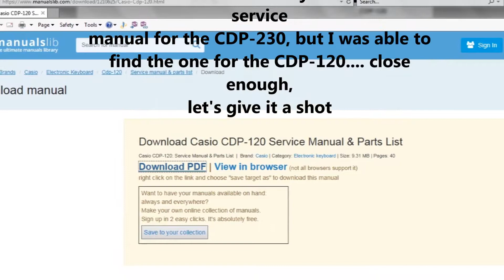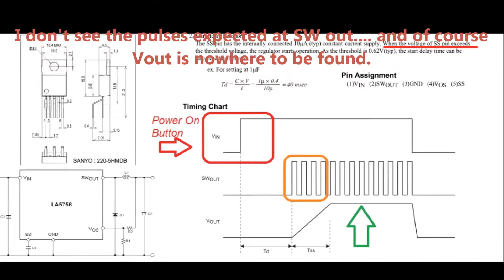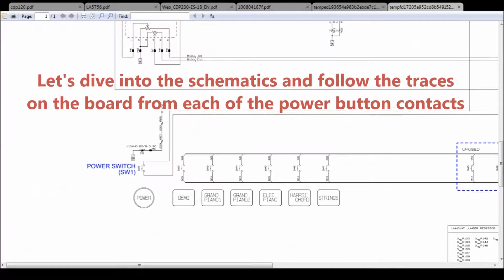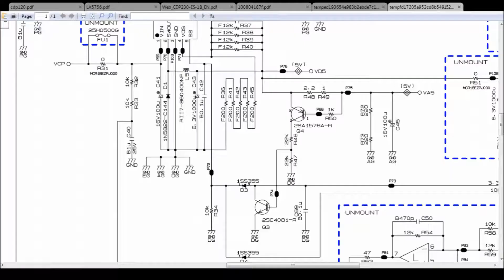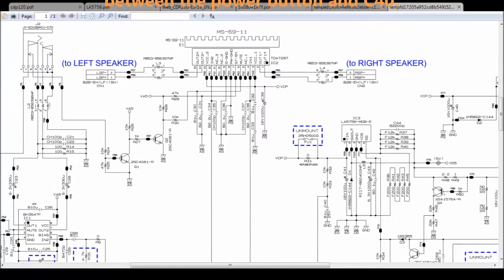Repair Casio CDP Piano - No power. Applicable to other Privia/CDP keyboards.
Let's fix a Piano Casio CDP-230r piano that doesn't power up.

This information is also applicable to other Casio products with Power Supply M914-PSA1

The methodology is applicable to similar boards.

The problem: The piano doesn't power up at all.

I will show you the troubleshooting thought process and the resources available on the web that allowed me to fix this board.